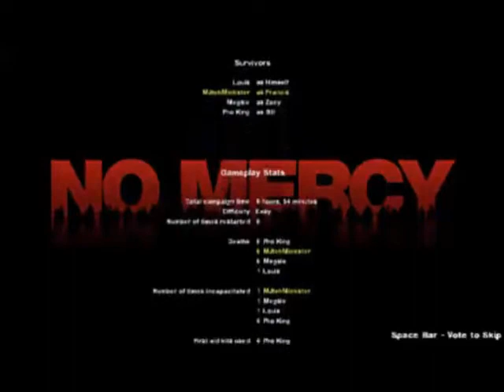No Mercy Part 5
The finale of this great adventure. On a roof of a building with limitless possibly of flying off the rooftops into oblivion. Will we survive the zombie onslaught? Will jockeys lead us off the rooftop into oblivion? Or will our obsession with gas cans pay off?

Gamers: Pho King, MJtehMickster, and Megsie